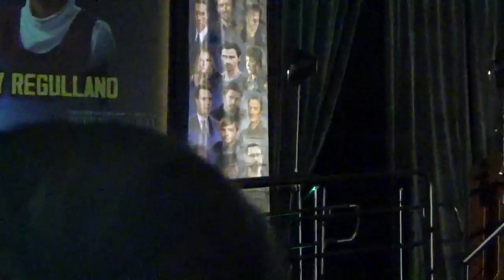SPNCHI Supernatural 2022 Joy Regullano & Katie Sarife